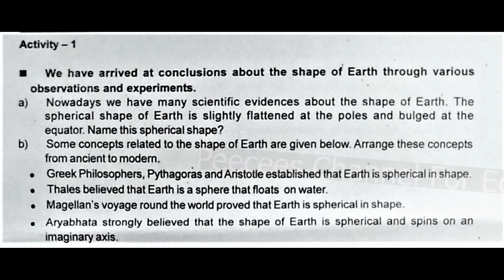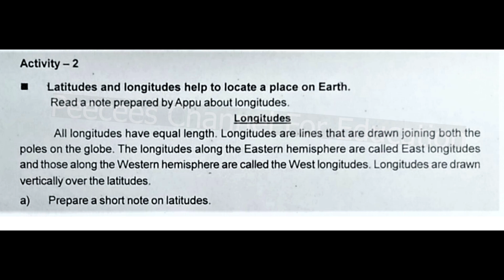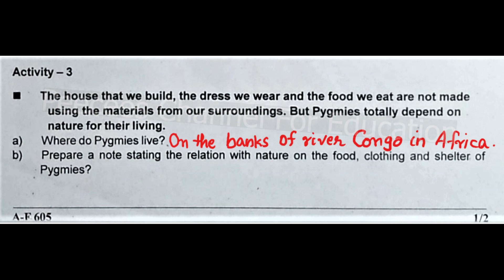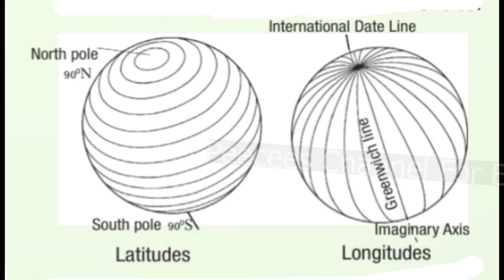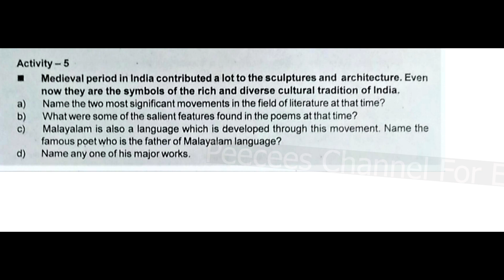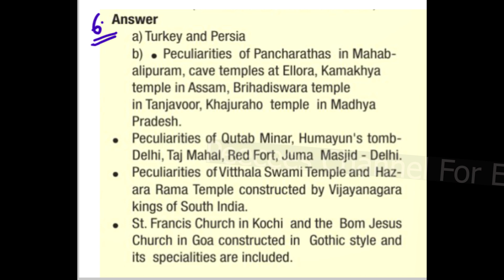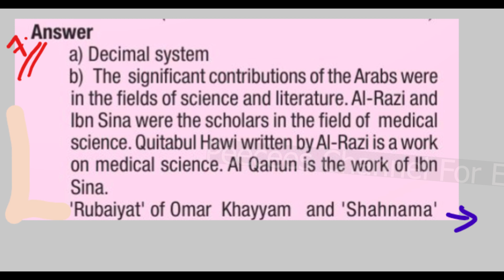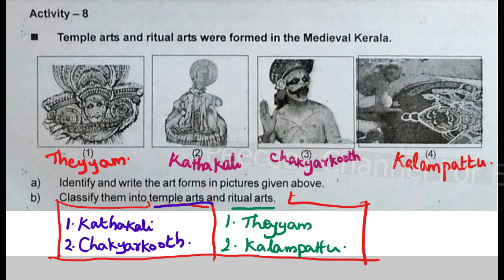CLASS 6 / SOCIAL SCIENCE (EN) / IMPORTANT QUEST AND ANSWERS / KERALA / SECOND TERM QUESTION 2019-20